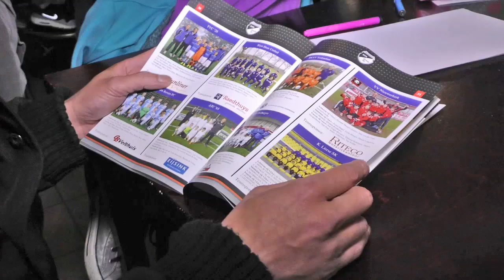Aftermovie - 4de E Toernooi 22 en 23 mei 2015 - Quick TV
Quick TV - Aftermovie
4de Internationale E-toernooi 22 en 23 mei 2015 met oa reacties van veel clubs, de organisatie in persoon Rob Blokhuis, de winnaar Club Brugge en de beste keeper Finn Peters (ex Quick '20)